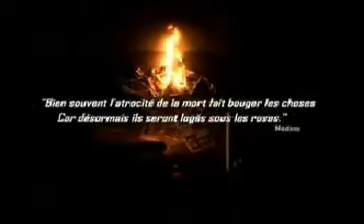Médine - Boulevard Vincent Auriol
(Médine - Table d'écoute - 2006)